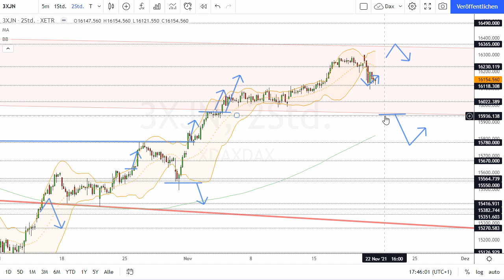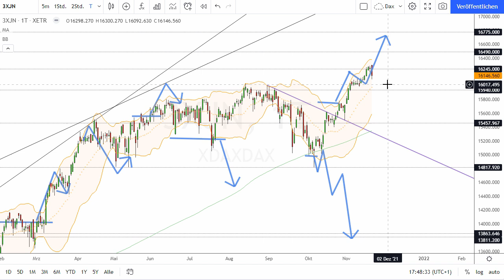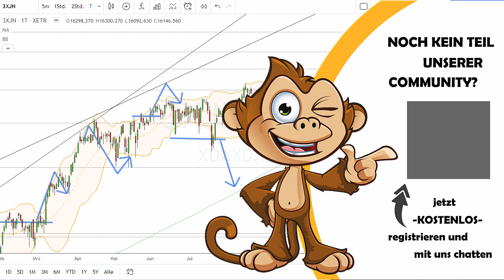Dax Analyse 22.11.2021